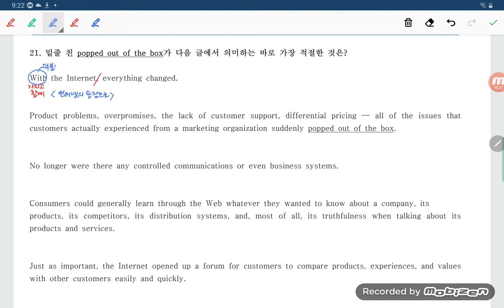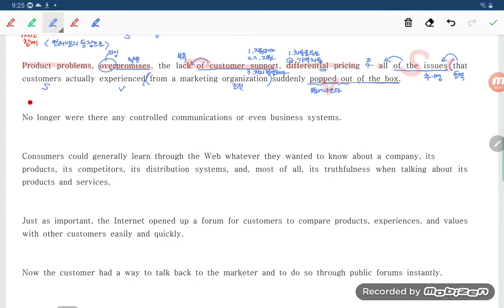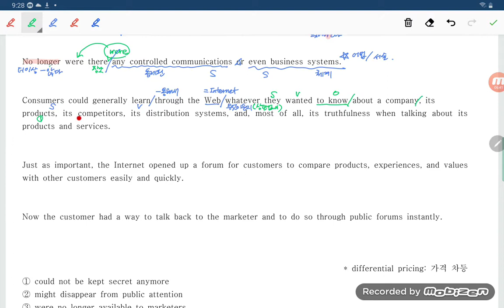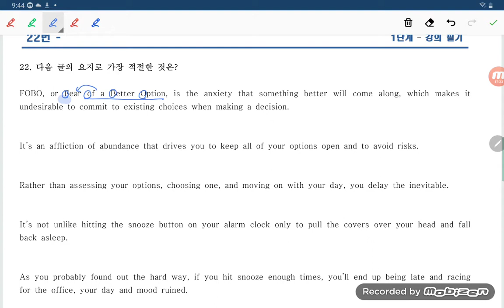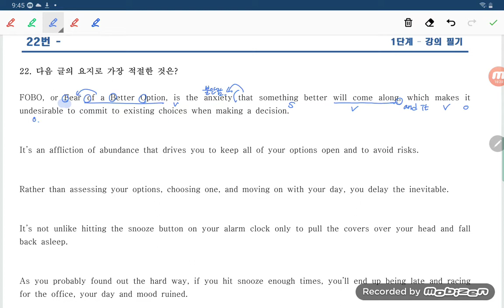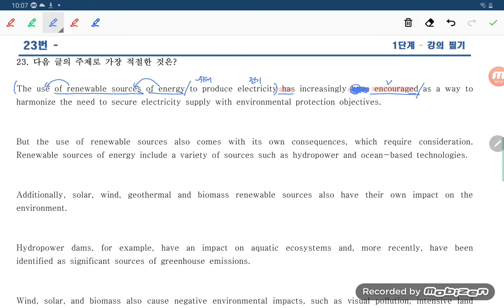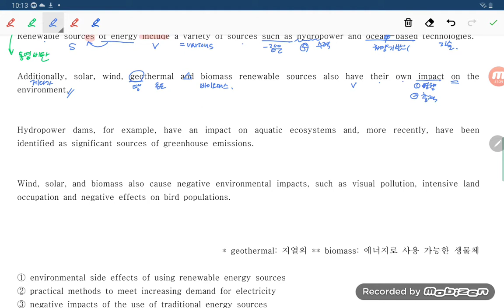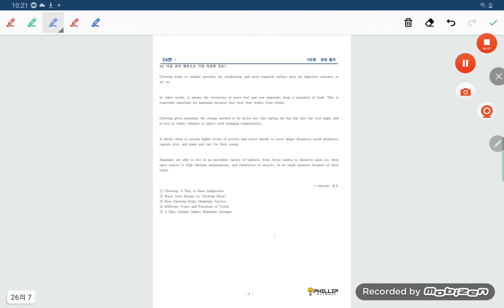2020년 고1 11월 모의고사 21-23